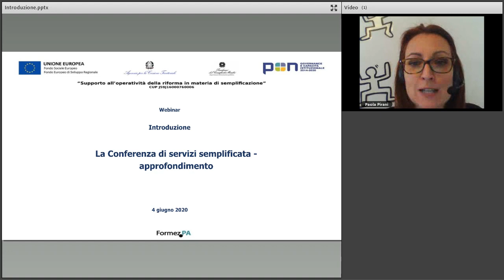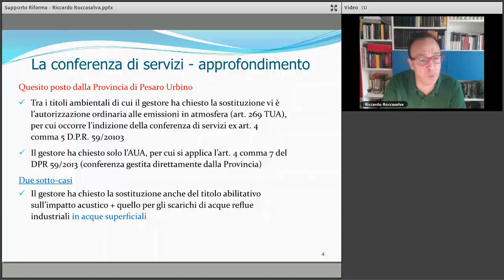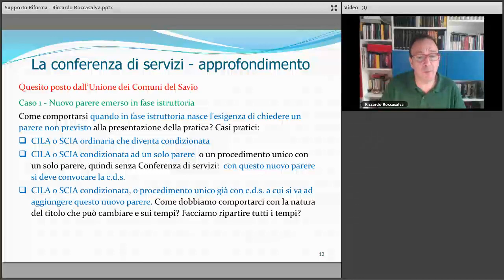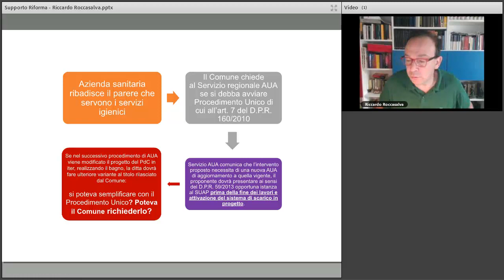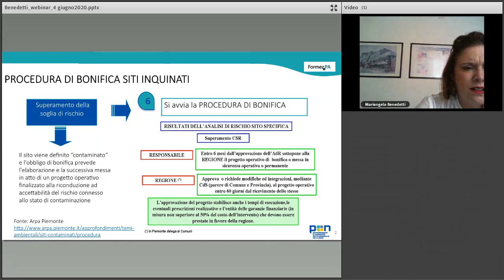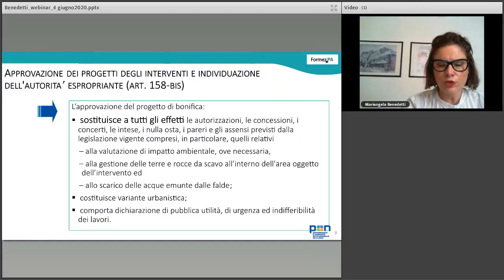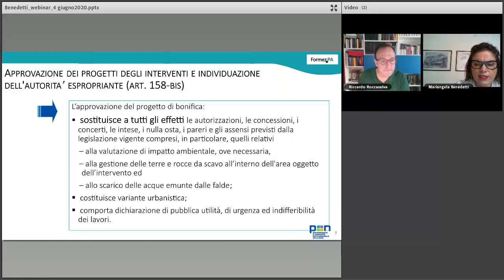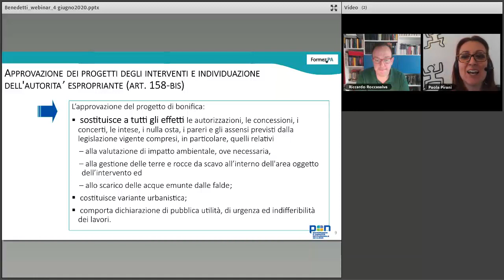La Conferenza di servizi semplificata - Approfondimento